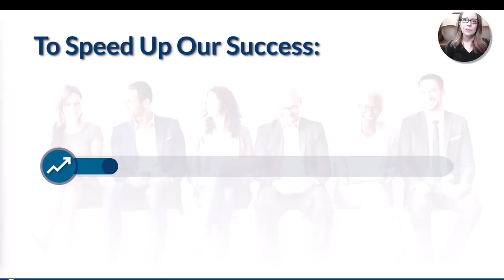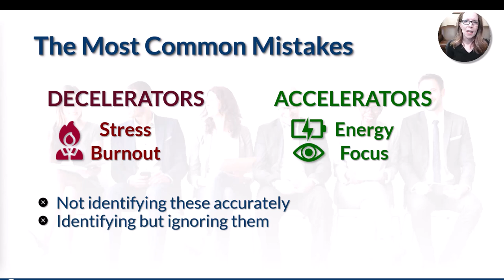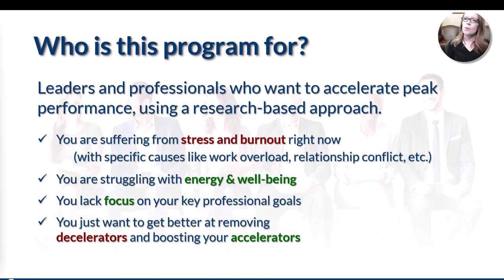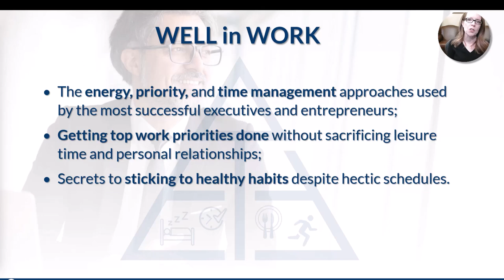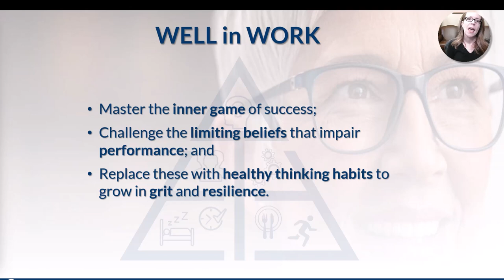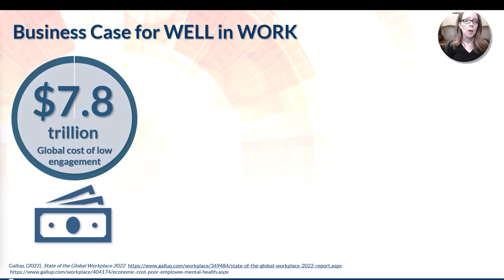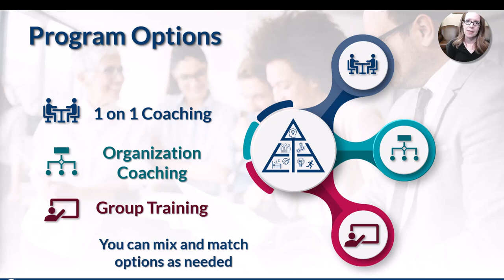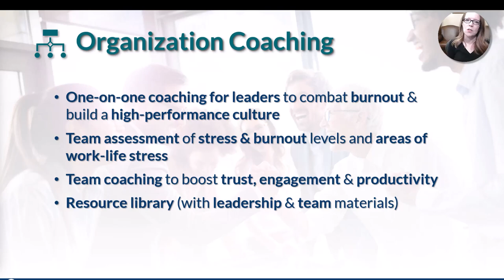Accelerate Your Success with the Well in Work Framework!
To speed up our professional success, we need to do 2 things: 1) get rid of performance decelerators and 2) boost performance accelerators.

In this way, professional success is a lot like driving a car. The harder you press on the gas, the faster and farther you will go. But if you're constantly stomping on the brake, you will slow down or stop altogether.

In this short video, you will learn:
*the crucial decelerators to avoid;
*the two best accelerators (and why you should always use them together);
*a neuroscience-based framework that helps us reach our top, personal and professional goals.